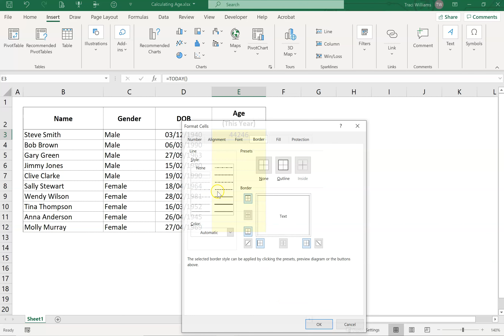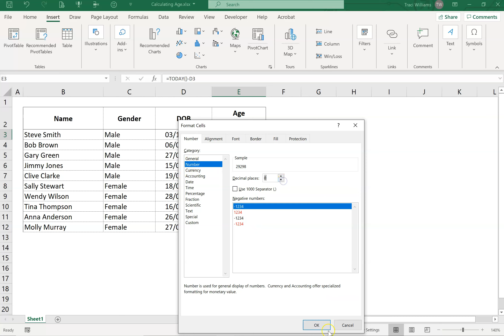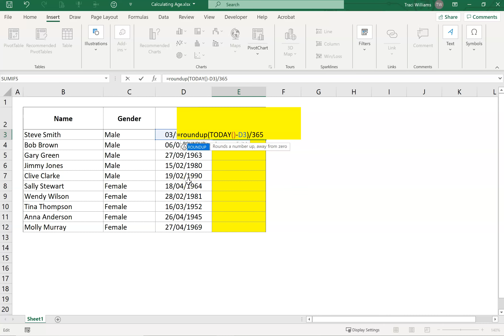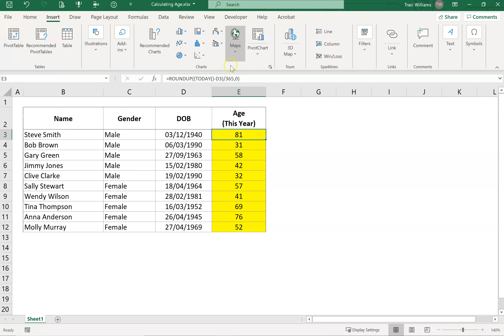Calculating Age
Calculating Ages from Date of Birth, linked to today's date.
=ROUNDUP((TODAY()-D3)/365,0)